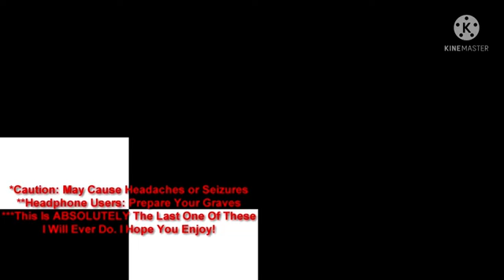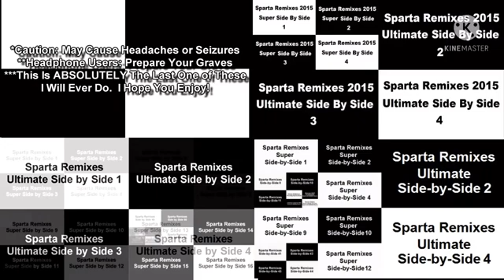Sparta Remixes Giga Side By Side